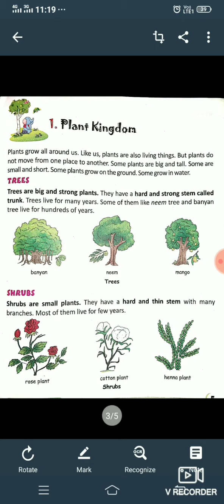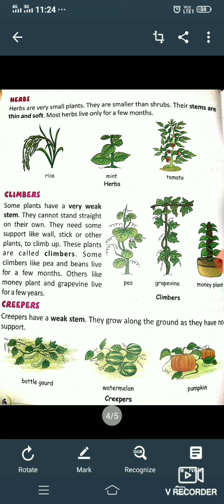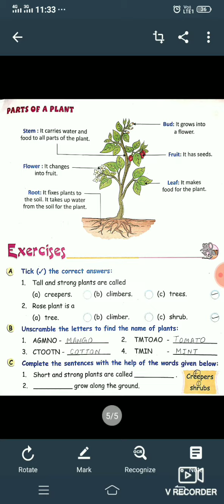Science chapter- 1 PLANT KINGDOM Class-2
Ncert science
class 2
Cbse science
chapter 1
plants kingdom